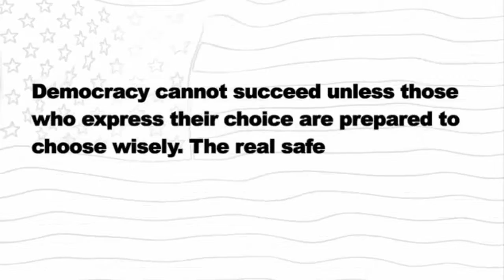Explaining Democracy - Peter Joseph